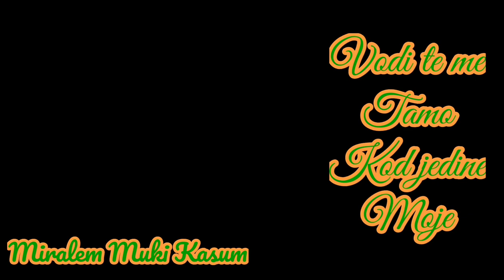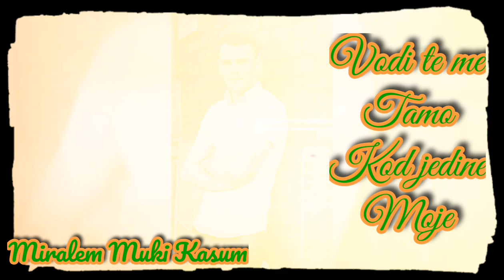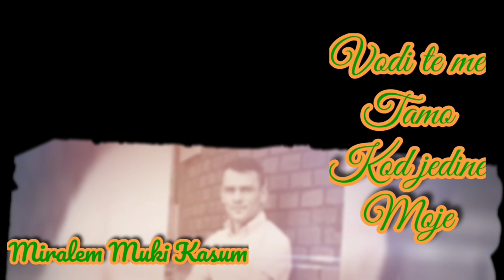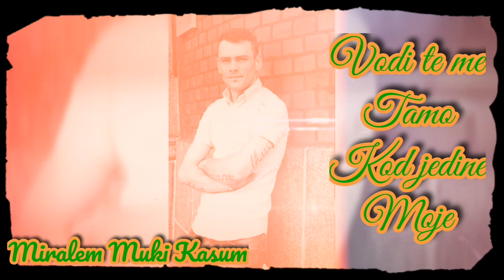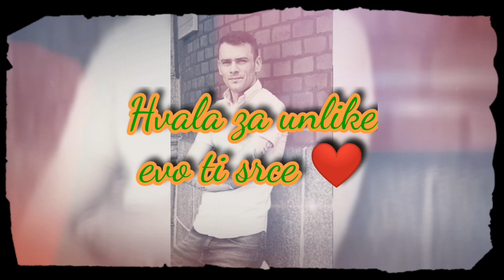Miralem Muki Kasum I ove cu noci reci zelje svoje cover 2019/2020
Bez opisa ❤️❤️❤️